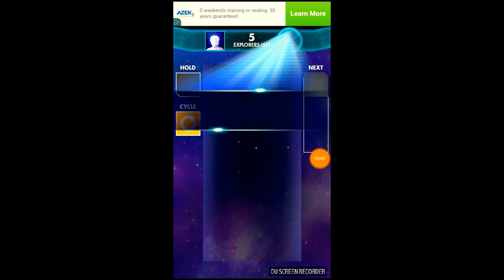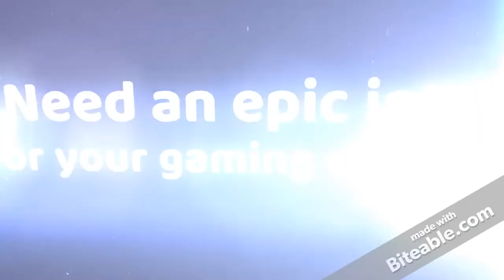My Edited Video